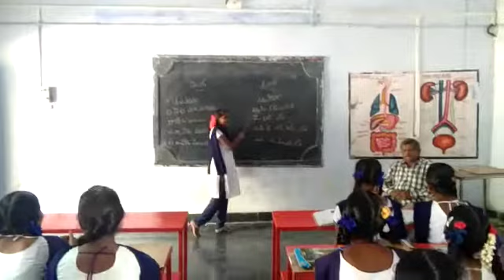BHASHASANGAM ZPHS S UPPALAPADU JAMMALAMADUGU NEPALI LANGUAGE